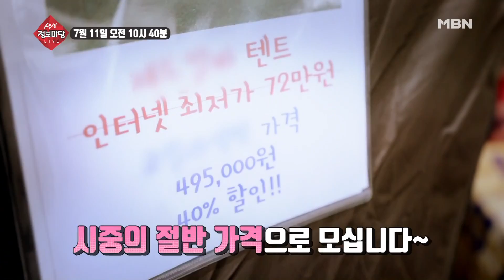[생생 정보마당 190회 예고] 실속 있는 수요일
[新! 부자 백서]에서는 진귀한 영지버섯 중에서도 가장 으뜸이라는 ‘녹각영지버섯’ 대 공개,

캠핑 용품은 최대 90%, 비싸면 수백만 원 대를 호가한다는 자전거도 70% 저렴하게 구매할 수 있는 매장이 있다?

해독주스의 영양분과 효능, 건강하게 마시는 요령은?